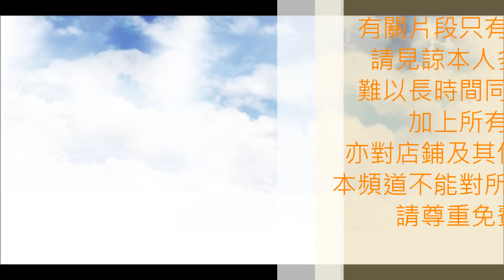s_lcl~UFOキャッチャー夾公仔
解說:目標機台
前面公仔為目標，設特定原位擺放位置，夾中後可選擇後排禮品（目標不設選擇）
Target Playing:
The plush Doll in the front is a Target,you can choose a prize at the back of machine when you win the target.
Location: